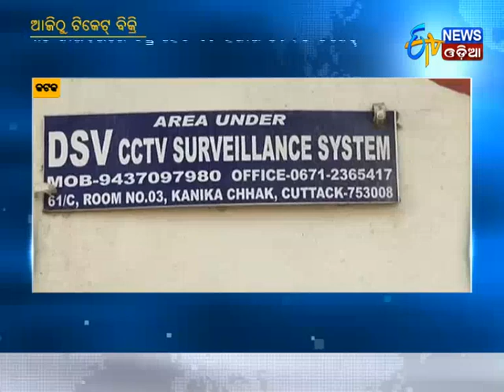India Srilanka T-20 Match Tickets Begins today - Etv News Odia